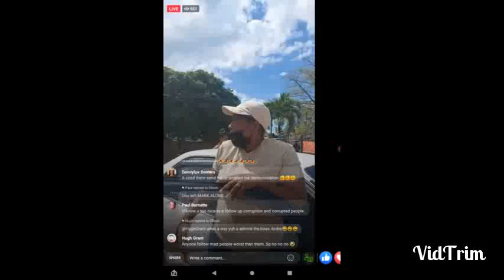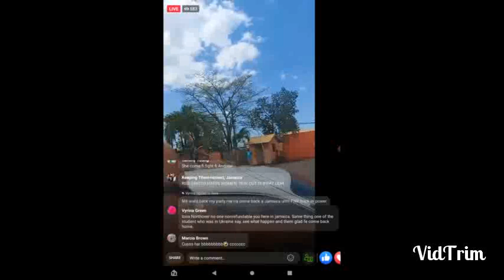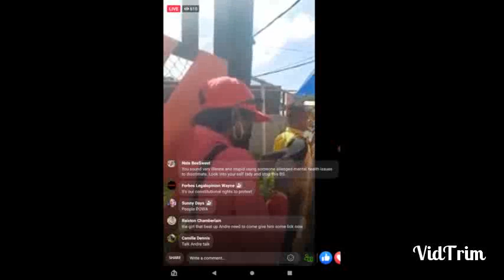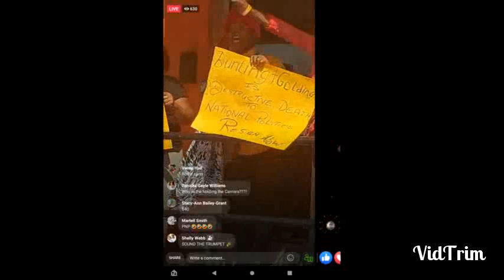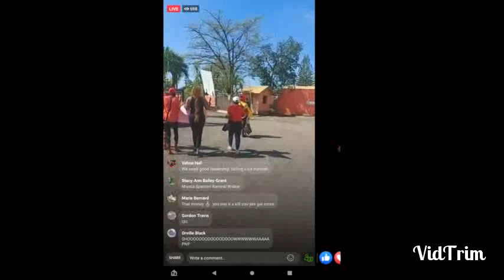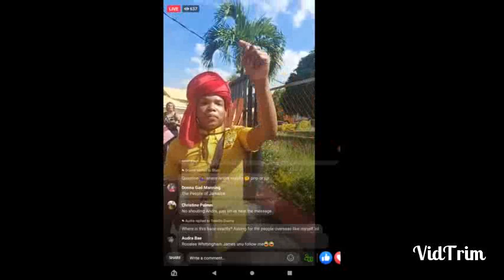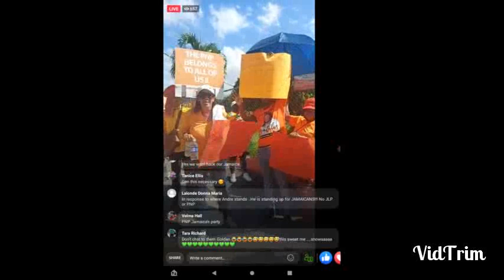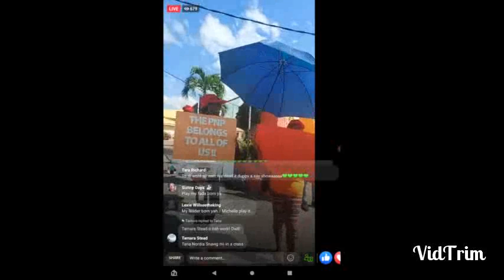Demonstrations at the Pnp headquarters took a ugly turn pretty quickly